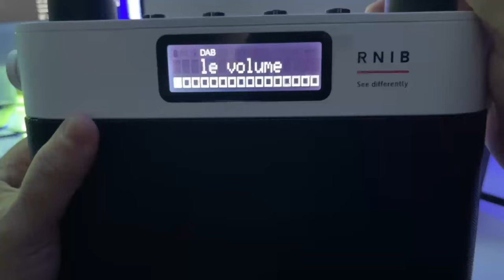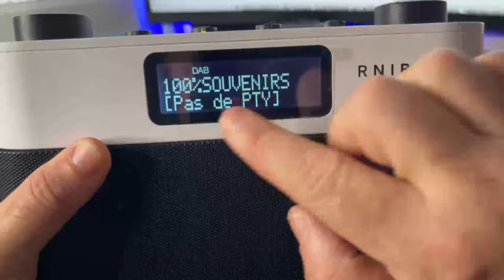Radio DAB +FM Lecteur Daisy USB Vocalisé : Le cadeau parfait poste radio DAB + TTS accessible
Découvrez la radio portable DAB+/FM, conçue pour une clarté sans précédent et une accessibilité optimale. Dotée de boutons tactiles à confirmation sonore et d’un affichage LCD grand format à fort contraste, cette radio est idéale pour les personnes avec une vision réduite. Profitez d’une qualité sonore exceptionnelle grâce à ses deux haut-parleurs stéréo et de la flexibilité avec sa compatibilité piles et secteur. Avec des fonctionnalités telles que la double alarme, l’affichage de la température et une mémoire de six stations favorites, cette radio combine modernité et praticité. Parfaite pour tout environnement, elle est certifiée avec la marque Digital Radio Tick Mark.